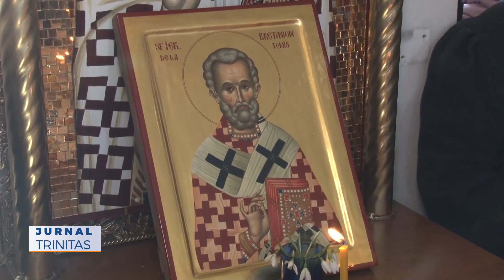Sărbătoare la Mănăstirea „Sfântul Ierarh Bretanion”